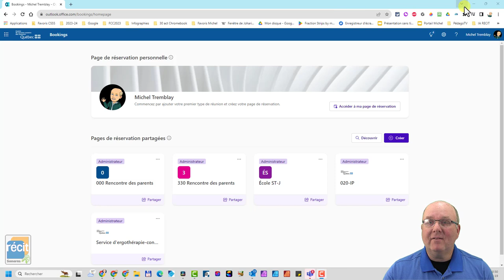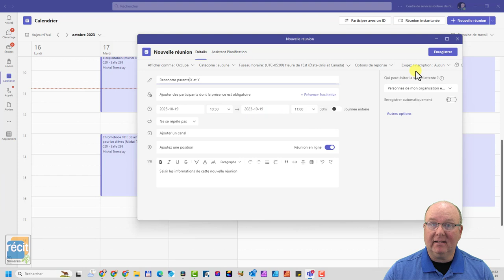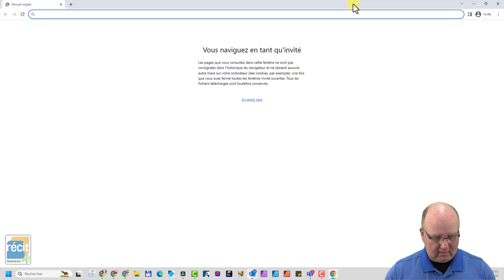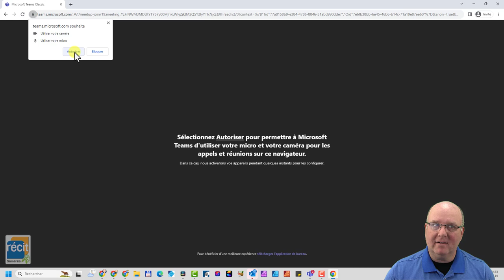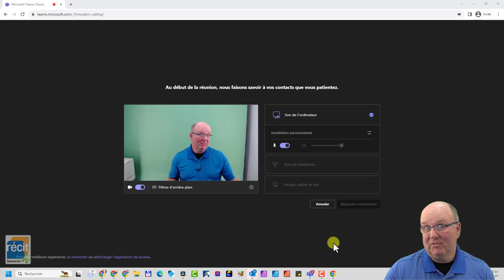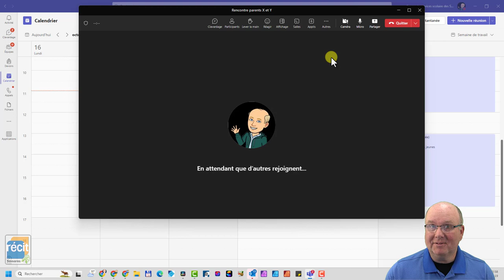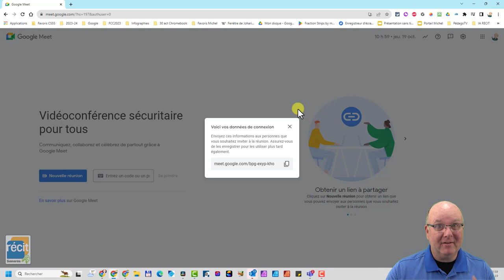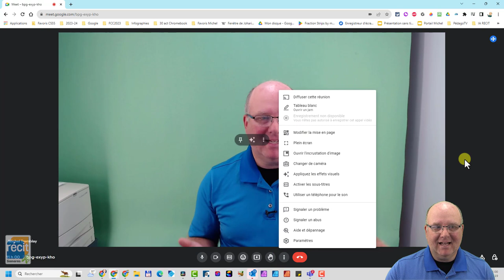Bookings, Teams et Google Meet pour les rencontres de parents